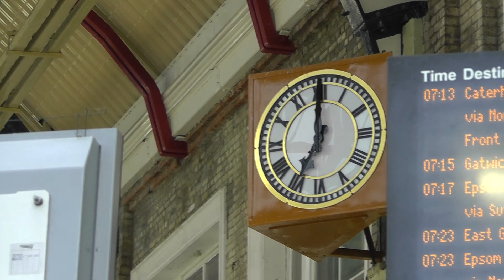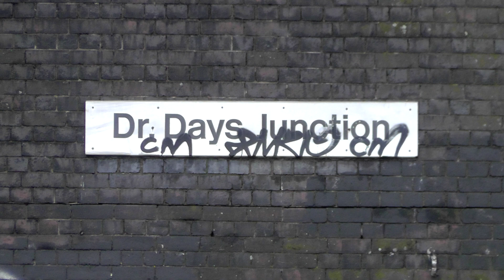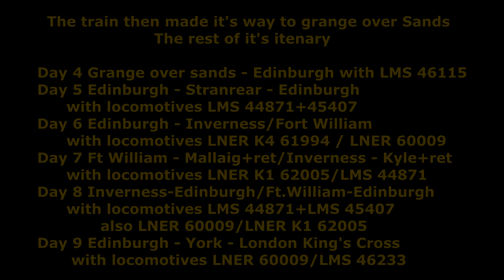Great Britain VII 26th 28th April 2014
The Railway Touring Company organised "The Great Britain" 9 day tour of the country starting out from London Victoria on the 26th April 2014 and returning 9 days later into London King's Cross on 4th May 2014. I captured the first 3 days firstly on day 1 at London's Victoria station as the stock and 34046 arrived with WCRC 47746 in charge. A nip down to Clapham Jct in the rain gave me time to witness the train heading out on her first leg to Truro in Cornwall hauled by Light Pacific 34046 "Braunton" closely followed by 47746 light engine. On the second day I captured the train on her leg up from Falmouth to Bristol at Flax Bourton on the outskirts of the city of Bristol hauled by GWR Clastle Class # 5029 "Nunney Castle" and "Braunton" 34046 thundering into the tunnel.
   The next day saw the assisting locomotive again 47746 head out of Bristol Temple Meads light engine passing Dr.Days Junction then followed by the train itself now being hauled by LMS 5MT 4-6-0 class # 44932.bound for the Lake District town of Grange Over Sands. Sadly this is where I had to bid farewell to the train but the train was to be hauled by another 7 steam locomotives before her triumphant return on the 4th May.